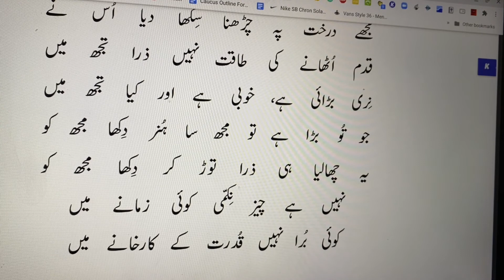Kaha Ye Sun Ke Gulehri Ne, Munh Sambhal Zara | کہا یہ سُن کے گلہری نے، مُنہ سنبھال ذرا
Allama Iqbal,BangDra, Tashreeh, , Aik Pahar Aur Gulehri

کہا یہ سُن کے گلہری نے، مُنہ سنبھال ذرا
یہ کچّی باتیں ہیں دل سے انھیں نکال ذرا
جو مَیں بڑی نہیں تیری طرح تو کیا پروا
نہیں ہے تُو بھی تو آخر مری طرح چھوٹا
ہر ایک چیز سے پیدا خدا کی قدرت ہے
کوئی بڑا، کوئی چھوٹا، یہ اُس کی حکمت ہے
بڑا جہان میں تجھ کو بنا دیا اُس نے
مجھے درخت پہ چڑھنا سِکھا دیا اُس نے
قدم اُٹھانے کی طاقت نہیں ذرا تجھ میں
نِری بڑائی ہے، خوبی ہے اور کیا تجھ میں
جو تُو بڑا ہے تو مجھ سا ہُنر دِکھا مجھ کو
یہ چھالیا ہی ذرا توڑ کر دِکھا مجھ کو
نہیں ہے چیز نِکمّی کوئی زمانے میں
کوئی بُرا نہیں قُدرت کے کارخانے میں